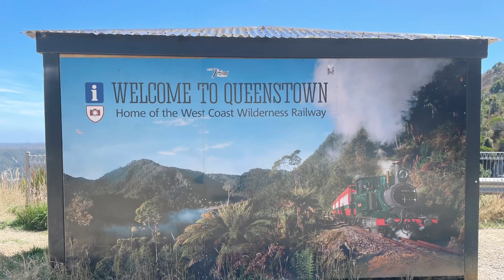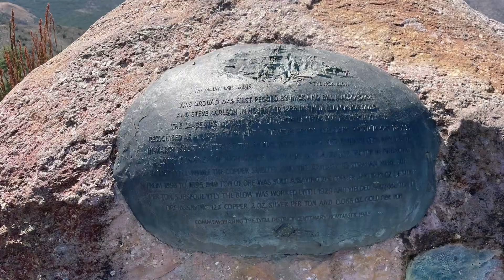Day Trip to Queenstown (not the NZ one)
A quick day trip to Queenstown from Strahan.
Amazing landscape and history for this mining town.